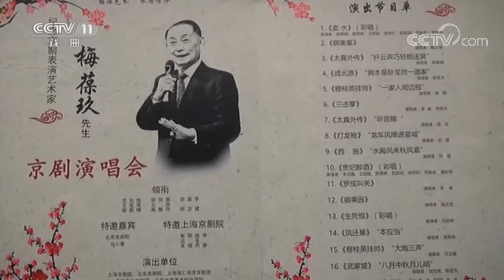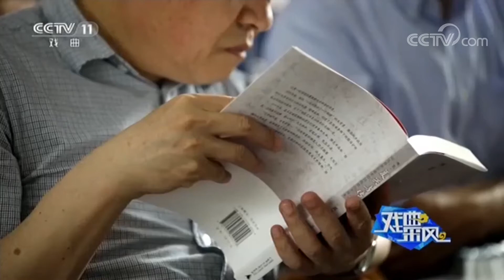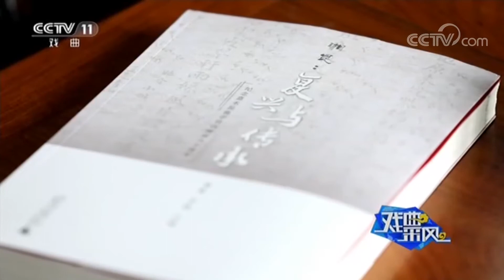2018年京津冀精品剧目展演在北京举办 《戏曲采风》 20180611 | CCTV戏曲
本期节目主要内容： 1、《中国京剧像音像集萃》栏目6月14日播出京剧《黑旋风李逵》； 2、中国京剧像音像工程经验交流会在京召开； 3、2018年京津冀精品剧目展演在北京举办； 4、纪念梅葆玖逝世两周年演唱会在沪举办； 5、戏曲进校园 评剧唱响北京顺义八中艺术节； 6、第四届中国郴州安陵曲会在湖南郴州举行； 7、评剧花派名家徐蕴玉收徒周丽君。

《戏曲采风》是一档集新鲜戏闻，丰富资讯，深入报道于一体的新闻专题类综合节目，及时更新的《剧院风云》带您领略《CCTV空中剧院》台前幕后，随时报道的《梨园快递》网罗戏曲界第一手新鲜猛料，关注每晚《戏曲采风》，尽享日日梨园世界。